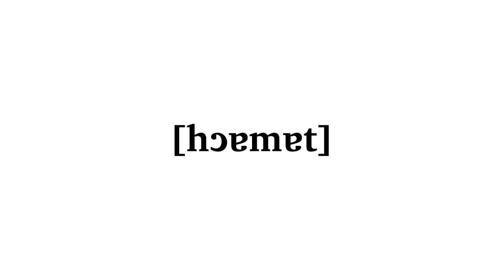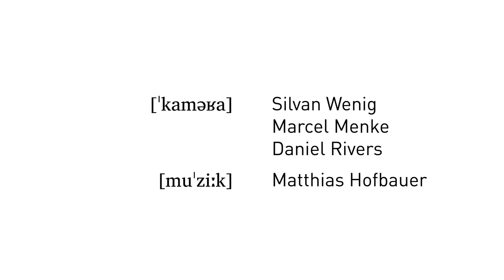[hoamat] - Heimat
Ein dokumentarischer Kurzfilm, der im Rahmen meiner Bachelorarbeit an der Mediadesign Hochschule im Studiengang Mediadesign entstanden ist.

Heimat ist ein vielfältig ausgelegter philosophischer Begriff. In Bayern ist Heimat von zentraler Bedeutung. Trotzdem wird dies in den Medien selten korrekt dargestellt. Daher ist es notwendig, Bayern authentisch darzustellen. In dem Film schildern uns drei Einheimische ihre Ansichten zu Land, Kulturgut, Lebensgefühl und ihrer ganz eigenen Auffassung von Heimat.

Ein Film von Matthias Hofbauer.

Befragte Personen:
Isaak Cissé, Maria Haindl und Hagen Ulbricht

Kamera:
Marcel Menke, Silvan Wenig und Daniel Rivers

Musik von Matthias Hofbauer.